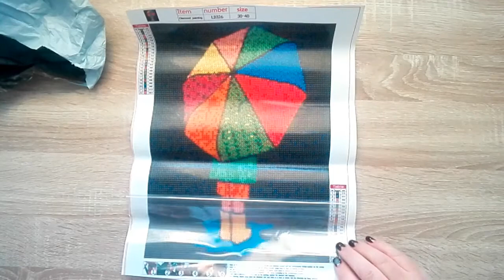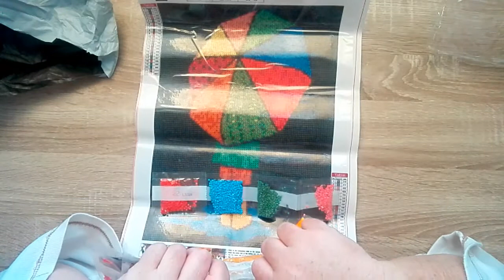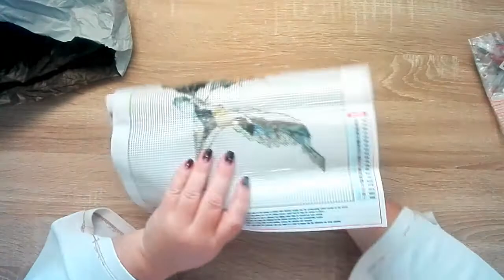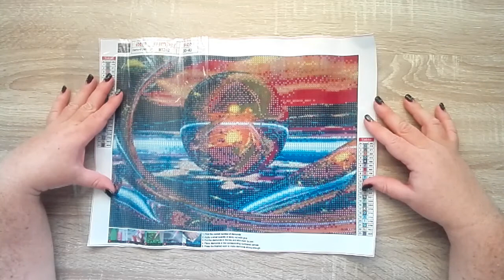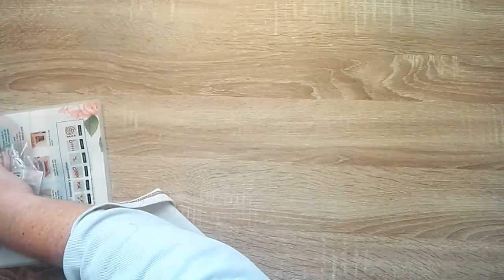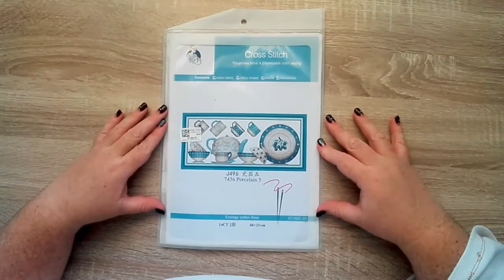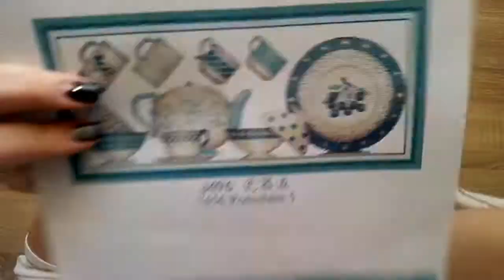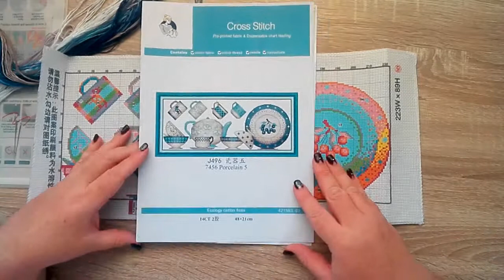Fansells pakkie: Deel 2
Hallo julle,

Vandag maak ek weer deel 2 van my baie groot Fansells bestelling oop.  Hierdie pakkies gaan 'n kombinasie van diamond painting en kruissteek wees.

Hier is die links vir die goedjies wat ek vandag oop gemaak het:

Die ander een is nie meer beskikbaar op hulle website nie.

Ek hoop julle het 'n heerlike dag.

Tanya